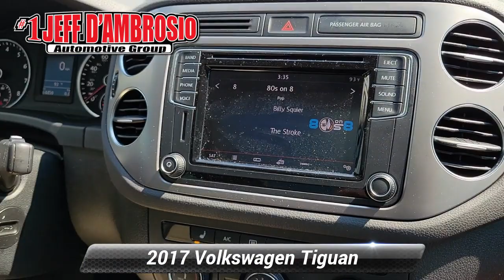Used 2017 Volkswagen Tiguan Wolfsburg Edition, Downingtown, PA D16979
1221 E. Lancaster Ave